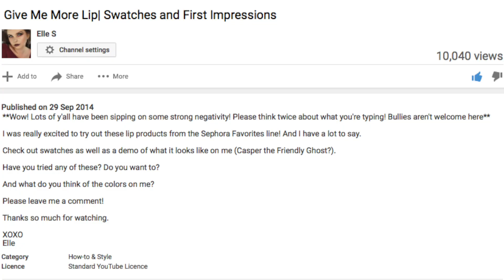Lipstick Sunday: Reacting To Old Lip Swatches!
Hey everyone! Welcome back to lipstick Sunday.

Lipstick Roulette is on hiatus for a bit, as you probably know. I will have more lip swatches in 2 weeks time. But for now here's something different!

I am reacting to my old lip swatches... It was very cringe worthy watching that! I was very fresh to YouTube and it was awkward. But hey, that's where you can really see progress and growth! And it just makes me that much happier with how much I've improved over the last couple of years.

As always, remember to be good to yourselves and each other.

XOXO
Elle

**Wanna stay in touch?